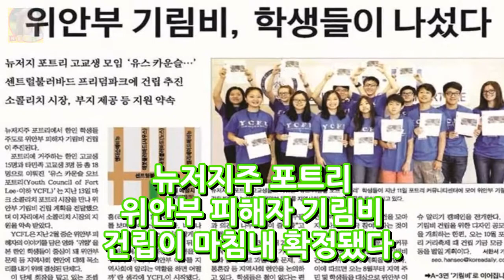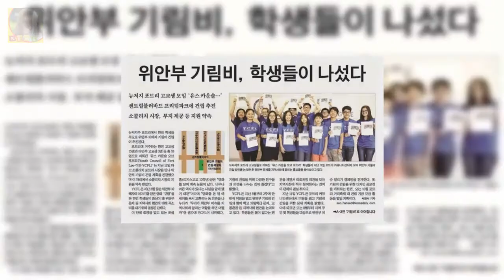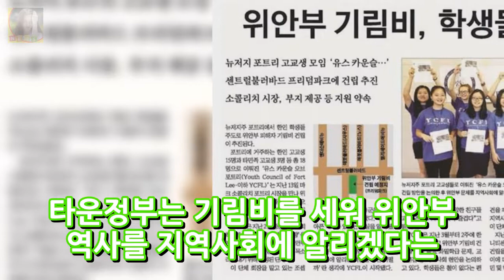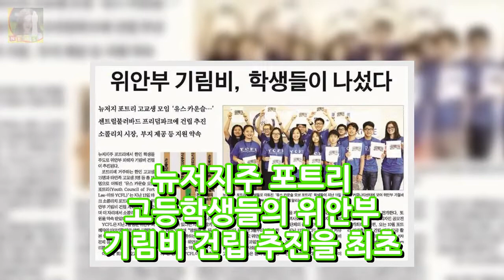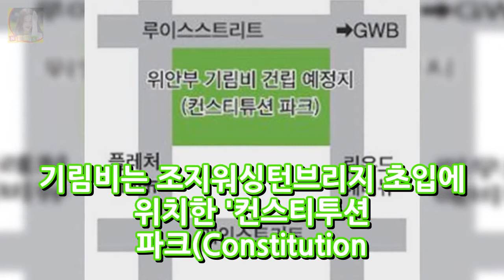NJ 포트리 위안부 기림비 일본 방해 공작 물리쳤다 DKO 뉴스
14일 열린 포트리 타운의회에 참석한 유스 카운슬 오브 포트리(YCFL) 학생들이 함께 모였다. 뉴저지주 포트리 위안부 피해자 기림비 건립이 마침내 확정됐다. 14일 포트리 타운의회는 정기회의를 열고 기림비 건립안을 최종 승인했다. 지난해 6월 포트리 지역 한인·타민족 고교생 20여 명이 주축이 된 학생 단체 유스 카운슬 오브 포트리(Youth Council of Fort Lee.이하 YCFL)가 기림비 건립 계획을 본지에 공개한 지 1년 6개월여 만에 타운의회 승인이라는 결실을 맺게 됐다.